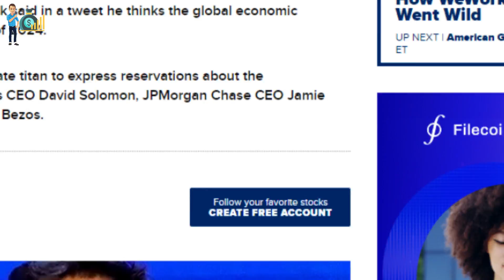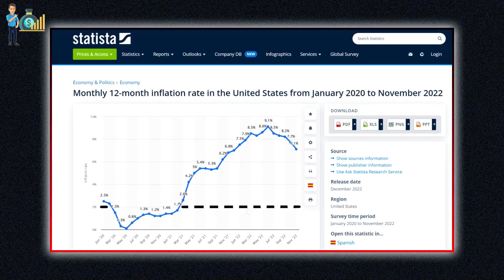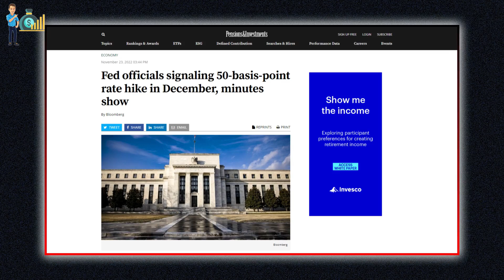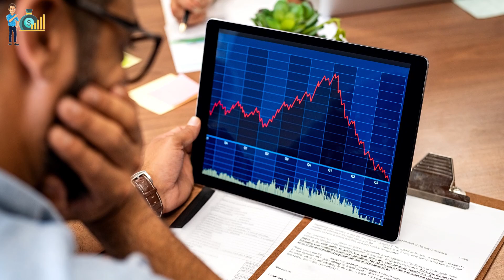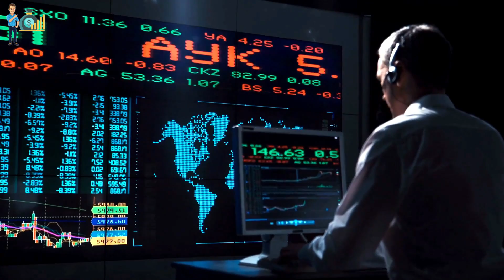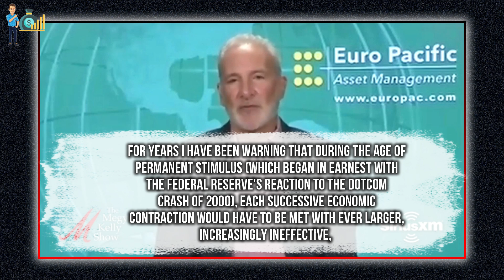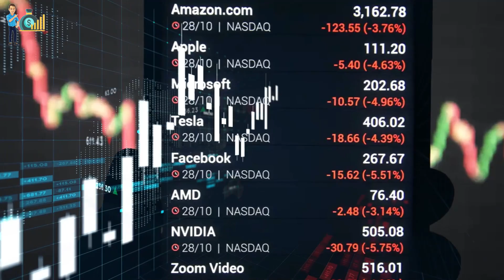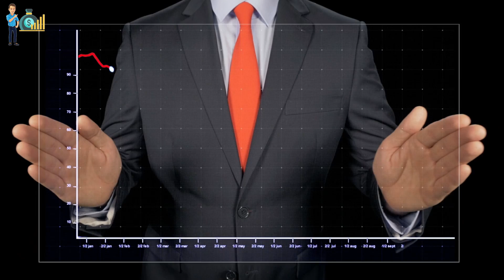Peter Schiff - The Economy is Programmed To Crash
By now, quite a few celebrities — including Elon Musk and Suze Orman – have predicted a recession would hit the US economy.
Peter Schiff, the CEO and chief global strategist at Euro Pacific Capital is the latest expert to sound the alarm.
“Anyone thinking this recession will be mild doesn't understand recessions,” he said.

“The longer interest rates are held too low during a boom, the more mistake must be corrected during a bust. Since rates have never been so low for so long, this recession will be the most severe yet
It’s dawning on many investors that our post-Covid financial problems may not be as easily solved as Washington claims.

While most people generally understand that the stock market and the economy do not move in lockstep, there is still an underlying belief that a strong market reflects a strong economy. But according to that logic, our current economy must be historically strong. If this strikes you as strange, given that we are amid a destabilizing and polarizing pandemic, and a period of political risk that threatens the foundations of the Republic, that’s just because you don’t understand how the fundamental relationship between the stock market and the economy has changed.